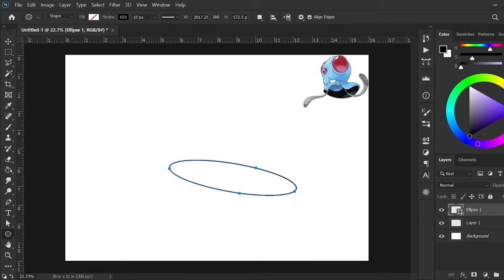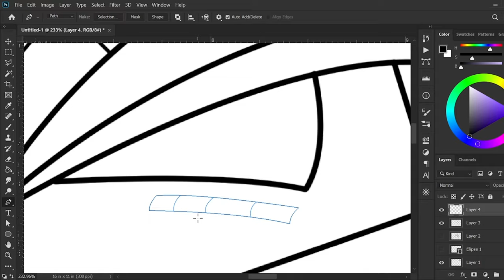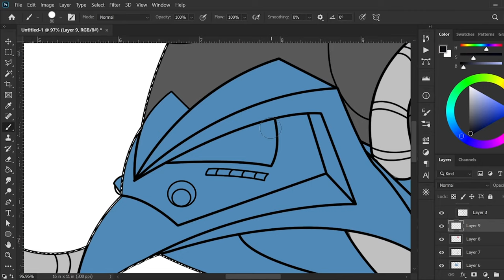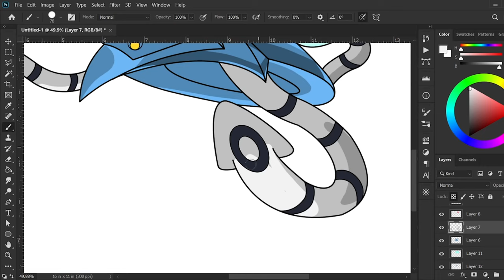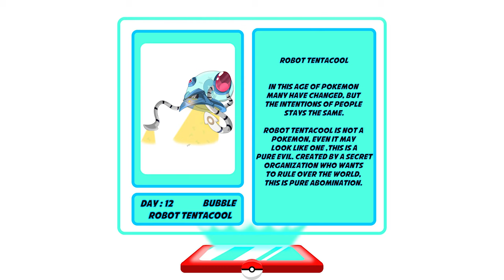MARCH OF ROBOTS!2021 | DAY 12 | BUBBLE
Hi! This is my Day 12 second week entry for marchofrobots2021​​​​​ hosted and created by @chocolatesoop aka DaCosta Bayley.
Day 12! This week will be a combination of Our beloved Pokemons​​ Pokemon​​ and Robots.

Hope you enjoy my artworks and join me through my journey finishing this art Challenges!

TW: @sanpedro_art